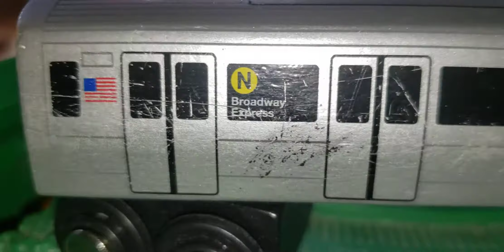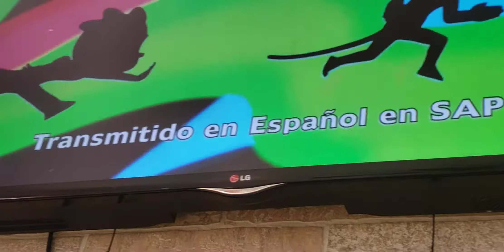The Trains Going In The Top Of The Track